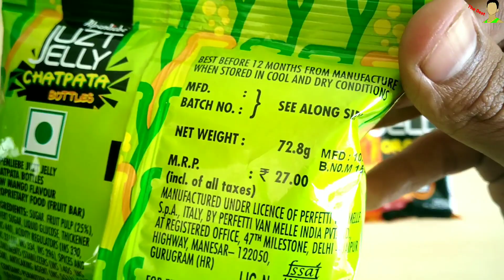Juzt Jelly Bottle VS Juzt Jelly Bear (Who is the winner)